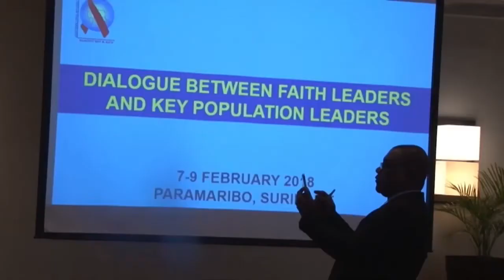10 02 2018 Afsluiting PanCap conferentie